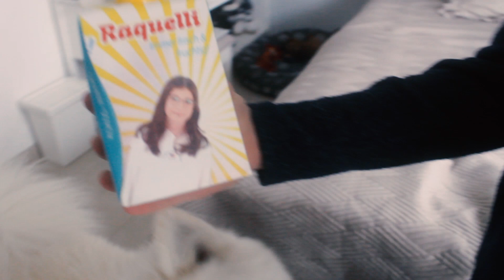DO NOT DRINK AT THE THEME PARK!!